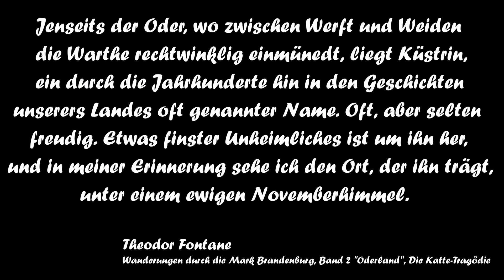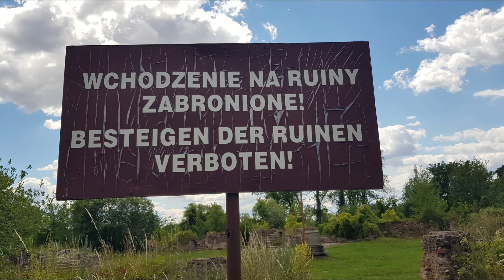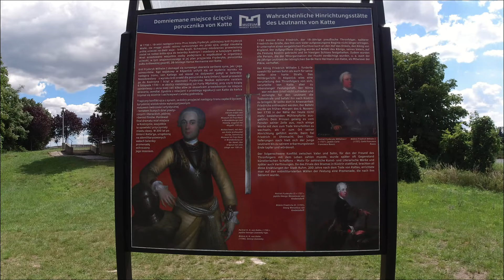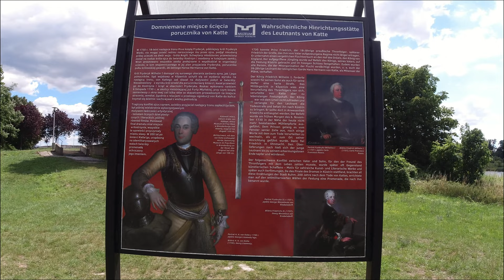Küstrin - Ein Festungsrundgang Teil 1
Heute geht es auf einen historischen Spaziergang zu einem Ort, welcher mich immer wieder aufs Neue magisch anzieht. Es geht zur Ruine der ehemaligen Festung und Stadt Küstrin. Über 400 Jahre, zumeist finsterer, Geschichte schrieb dieser Ort, ehe er in den letzten Kriegstagen des Jahres 1945 fast dem Erdboden gleichgemacht wurde. Aber nur fast! In diesem Film  besuchen wir das "Pompeji an der Oder", wir wandern auf den alten Straßen der Stadt an den Grundmauern ihrer zerstörten Häuser vorbei, besuchen die Reste der alten Pfarrkirche und des Küstriner Schlosses, flanieren über den "Katte-Wall" und genießen den Blick über die Oder. Gerade einmal 90 Kilometer östlich von Berlin, mit Bahn und Auto gut zu erreichen, lädt der Ort stets zu einem Wochenendausflug ein.